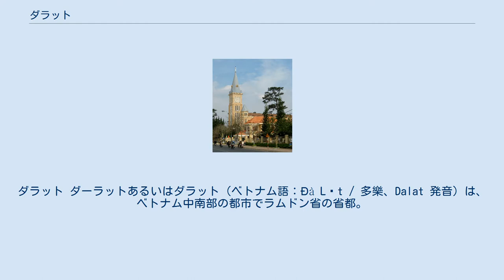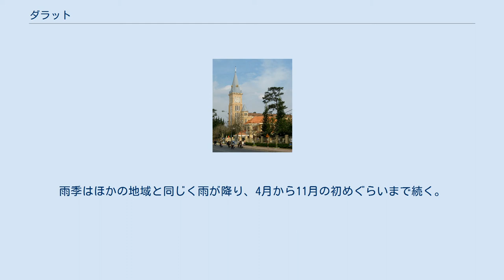ダラット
ダラット ダーラットあるいはダラット（ベトナム語：Đà Lạt / 多樂、Dalat 発音）は、ベトナム中南部の都市でラムドン省の省都。
地名 Đà Lạt はコホ語 daa laac（ラク族の水）に由来。
 中部高原に位置する観光都市で、フランス植民地時代に避暑地として開発。
ベトナム共和国時代にも大統領をはじめ政権幹部や富裕層、外国人などが別荘を構えていた。
標高1475メートルの街は人造湖であるスアンフーン湖沿いに開けており、暑い時期でも湿度は低く快適な気候条件となっている。
2009年の人口は約20万人。
冷涼な気候を利用した野菜生産も盛んである。
 現在はベトナム人カップルの新婚旅行先として人気がある。
市内ではよく二人乗り自転車のタンデムに乗ったカップルを見かける。
 以下の12坊4社から構成される。
 熱帯地域のベトナム南部に位置するダラットではあるが、年間を通じて非常に涼しい都市である。
一番暑い4月でも最高気温25℃前後であり、朝晩となると上着が必要なほどに冷え込む。
雨季はほかの地域と同じく雨が降り、4月から11月の初めぐらいまで続く。
 ^ ベトナム新経済区1 開拓へ五百万人『朝日新聞』1977年（昭和52年）4月21日、13版、7面 ^ ダラット駅・チャイマット駅 ^ “KHÍ HẬU” (Vietnamese). City Of Da Lat. 2013年3月2日時点のオリジナルよりアーカイブ。
2015年1月26日閲覧。